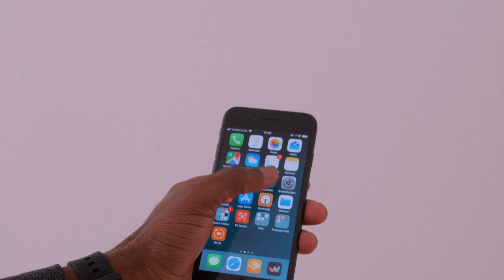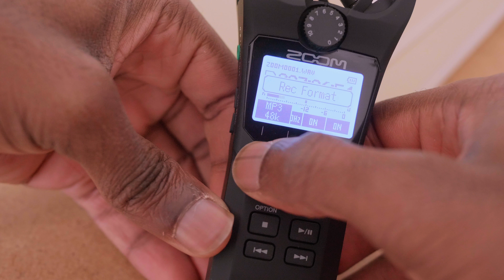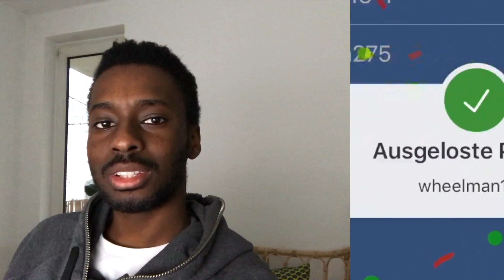ZOOM H1N Audio-Recorder Review GEARZONE#02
Ich stelle euch heute einmal den ZOOM H1N vor.
Er ist der Nachfolger des populären ZOOM H1, ein kompakter Audio-Recorder für einen fairen Preis. An dieser Stelle Danke an Sound-Service für das Testgerät!

ZOOM H1N
SANDISK SPEICHERKARTE
BOYA LAVALIER